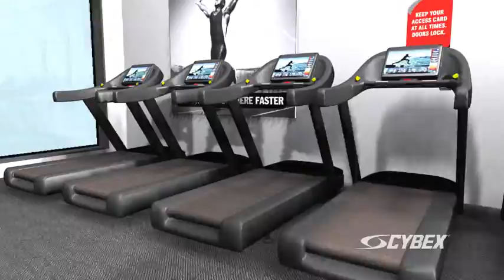Snap Fitness Wallington - 3D Walkthrough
3D Gym Walkthrough Animation for Snap Fitness Wallington

Club info
- 24/7 access for all members
- Affordable membership with no long term contracts and 30 day money-back guarantee
- Membership provides access to 1400 Snap Fitness clubs worldwide
- Group exercise studio with Fitness on Demand virtual classes
- Access to free online personal health and wellness tools
- Private luxury changing rooms and free onsite parking

91 Manor Rd
Commercial Unit 3C Canon Court
Wallington, SR SM6 0AP

Cybex created this fly through for Snap Fitness Wallington. The video was used for marketing the site prior to opening via their website and also in their marketing campaign.